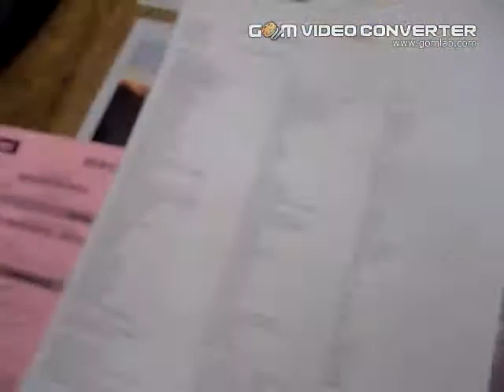4114808455 able to print via wireless connection.avi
This is to demonstrate that the printer is able to print via wireless connection.